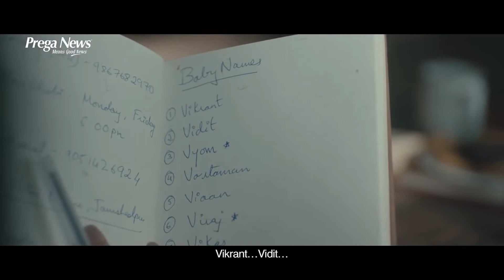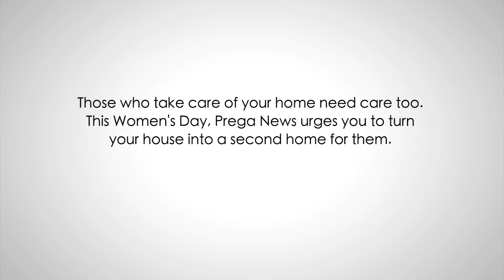3 Most Heart Touching Ads - You May CRY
Here we are with 3 most thought - provoking, emotional  ads that will make you cry for sure (try not to cry)

Credit :
1. Prega News
2. Prega News
3. Peek Freans

NOTE : If you don't want to advertise your content.

Keep Enjoying, Believe In You